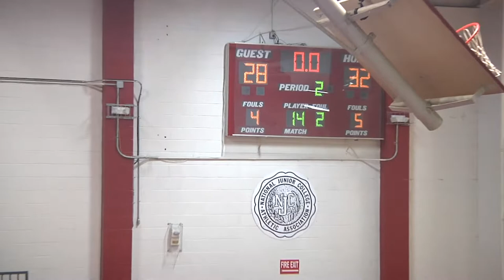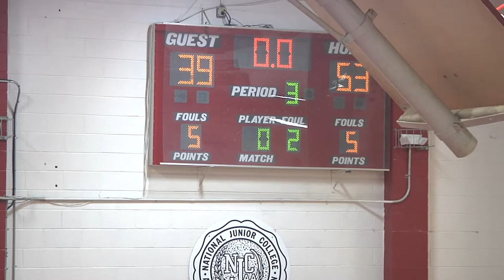PCCC vs Westchester (women)